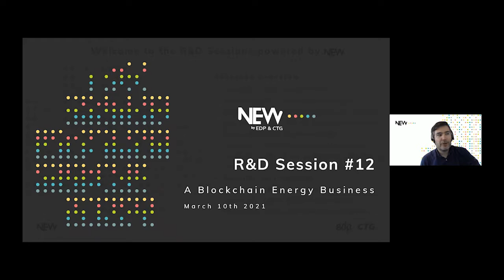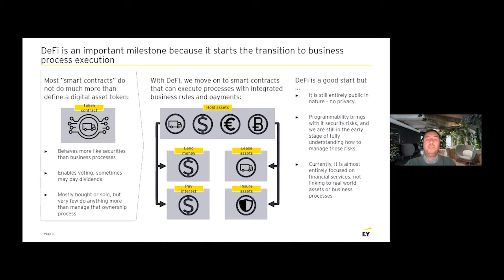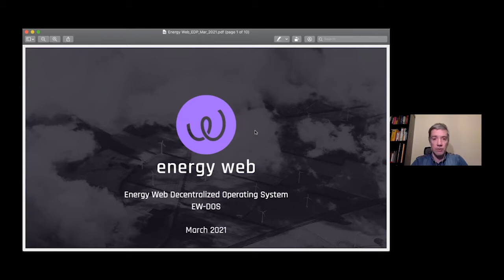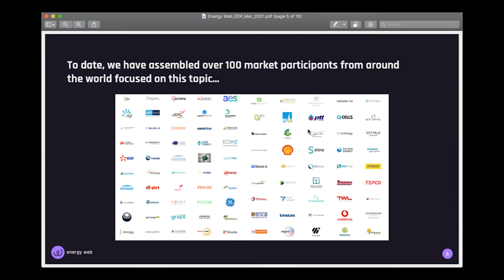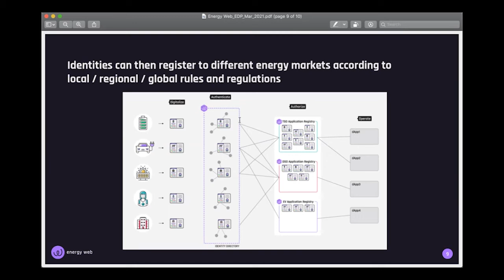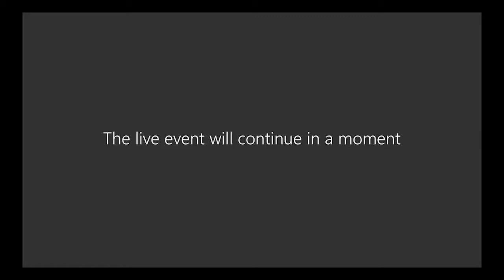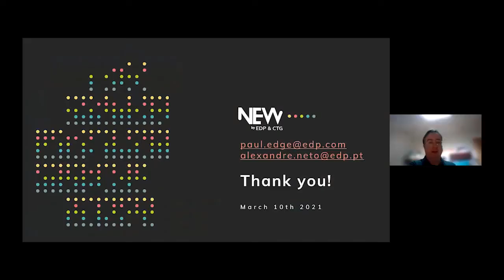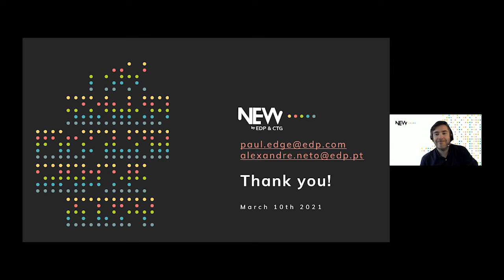EDP NEW R&D Sessions - A Blockchain Energy Business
Blockchain technology has the potential to transform the energy sector by promising transparent, tamper-proof and secure systems that can provide shared and reliable resources and enable new business solutions, especially when combined with smart contracts. In this R&D Session with a panel of experts in blockchain, we will find out what projects have already been implemented in the energy sector, what are the barriers to further adoption and explore the opportunities that blockchain is creating today and what it will allow in the near future.